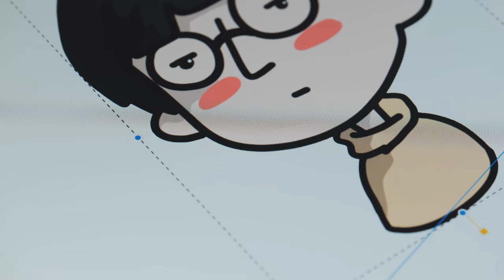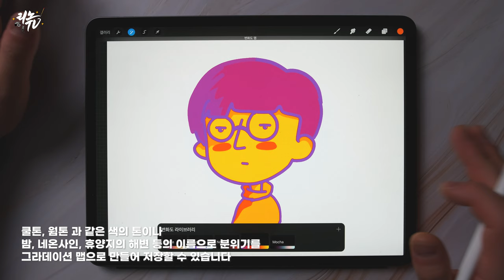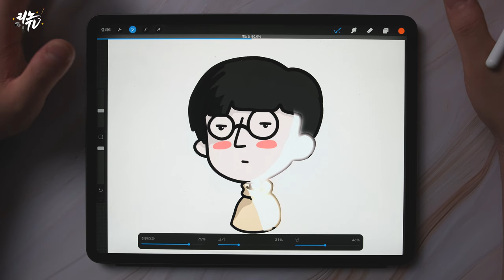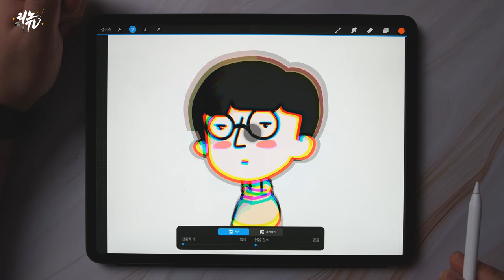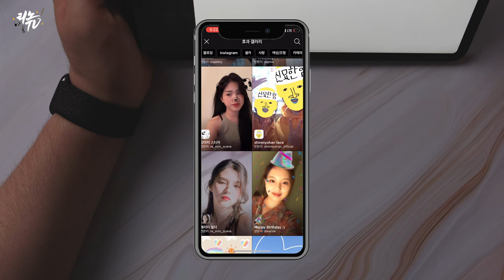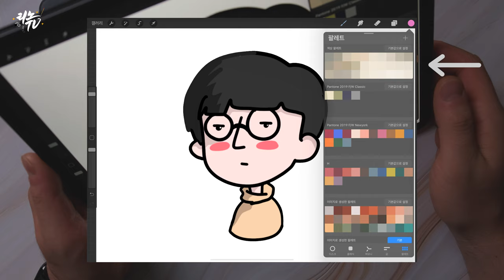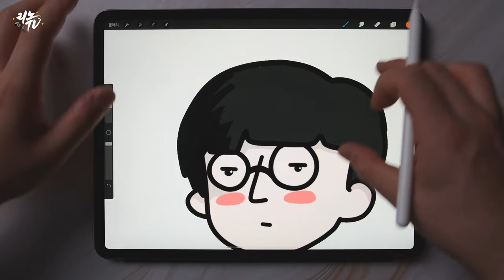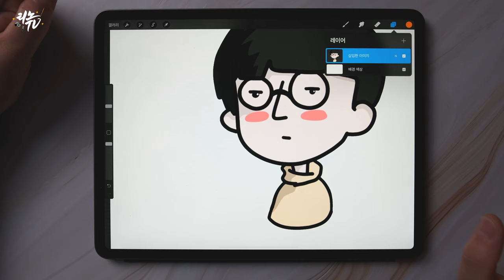프로크리에이트 5X 최신기능 총정리, 역시 프로크리에이트!!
지난해 말 프로크리에이트의 5.0 버전이 업데이트 되면서
대대적인 변화와 함께 사용성이 많이 증가되었는데요.
유저들의 피드백을 적극 수용하는 프로크리에이트답게
이번 2020년 PROCREATE 5X 라는 이름으로 업데이트를 예고했습니다.
이번에는 큼직한 기능 업데이트 보다는
기능과 효과 등의 재밌는 요소를 담은 업데이트가 진행될 예정인데요.
제가 비공개 베타테스터로 먼저 새로운 기능들을 사용해보고
여러분들에게 소개시켜 드리기 위해 영상을 만들었습니다.
✔ Gear
Camera : Fuji X-T4
Lens : Fujinon  XF 80mm F2.8 Macro
Tool : Adobe Premiere Pro CC

✔ 문의
Music.
CurtisCole - "Futuristic Cliche"

0:00 프로크리에이트 5X
01:24 그라데이션 맵
04:08 필터효과
07:44 레퍼런스
11:03 팔레트 캡쳐
12:58 스냅기능의 추가
13:52 선택색상 채우기
14:18 손글씨와 텍스트
15:09 퀵메뉴 프로필
16:36 마무리